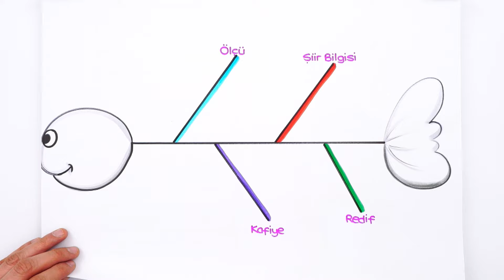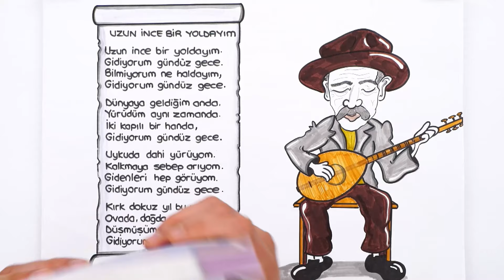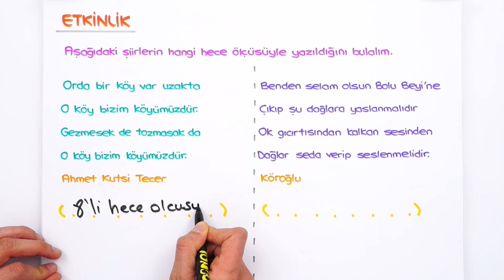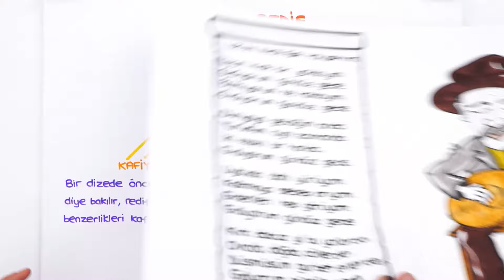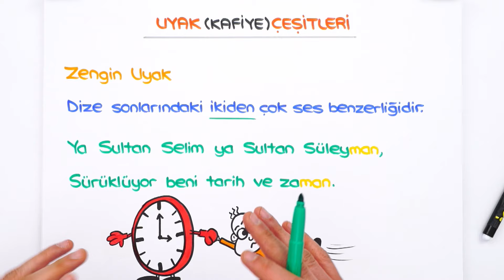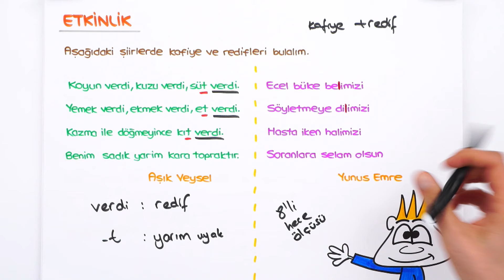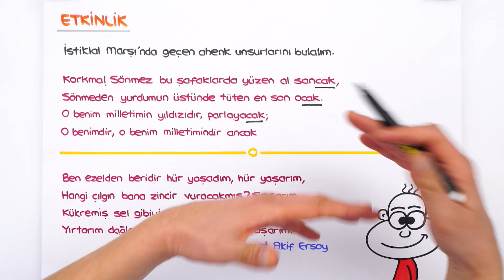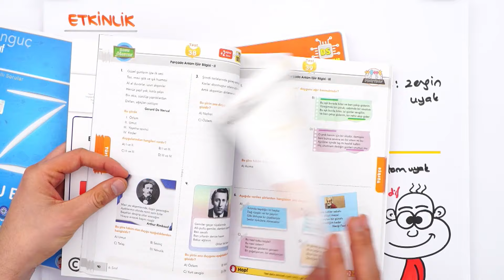6. Sınıf Türkçe: Şiir Bilgisi #2022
2. dönem başladı! ✨ Dönem boyunca; canlı yayınlar, konu anlatımları ve soru çözüm videolarıyla, Tonguç yanında! Bugünkü dersimiz Türkçe dersinin önemli konularından "Şiir Bilgisi". Hazırsan başlıyoruz! 😎

Temelleri sağlam atılmış eğitim ile ışıl ışıl bir geleceğe göz kırp! 😉 Tonguç Plus'a özel konu anlatımları, soru çözümleri, test ve deneme sınavları tek bir adreste. 💪 ŞampiyonPlus Üyeliğini İncelemek için